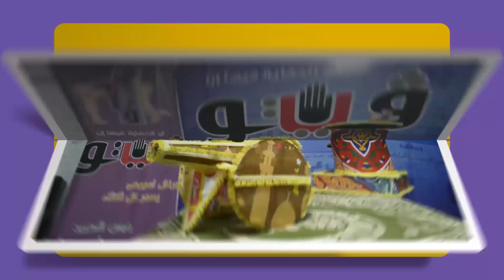بوابة فيتو | «وذكرهم بأيام الله».. الدروس المستفادة من رحلة الإسراء والمعراج